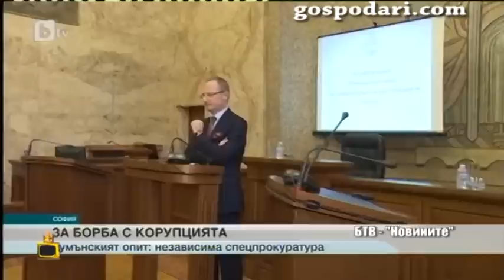Не пуснаха Николай Бареков във Върховния касационен съд, той разигра сценка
Бареков се завърна на сцената. Днес евродепутатът се опита да влезе без покана в тържествената зала на Върховния касационен съд, където се обсъжда темата за корупцията.